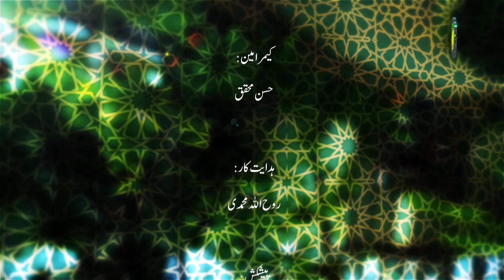26 اخلاق اسلامی اور موضوعیت۔(ڈھانچہ) - مولانا: ریاض علی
اخلاق اور اتھ علمس متعلق چھو سمن گفتگو اور علم اخلاق چھو پنس موضوعس متعلق بحث کران۔علما اخلاق چھی علم اخلاقس ترن۳ حصن منز تقسیم ۔ قوہ نفسانی ۔اور امک  آگُر اور ناگ کتتھ چھو ۔ اور ماک تعلق کتھ سیت چھو ۔ سیر تارخ اؒاخلاق  انبیا ۔چھو قرآن مجید ۔ استاد اخلاق   جانب غزالی ۔ اور یم چھی ابتدایس منز عبادتس متعلق بحث کران ۔انسان اور امسن عادات ۔اور اجتماعی اخلاق اور اتھ متعلق  مسائل بیان کران ۔بعض علما چھی امسن طریقہ انتخاف کرمت  ۔